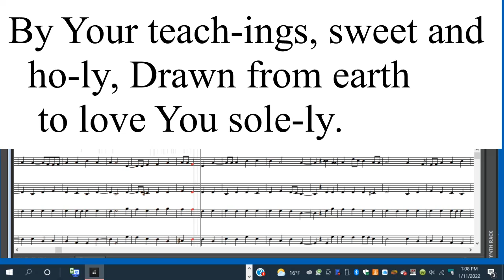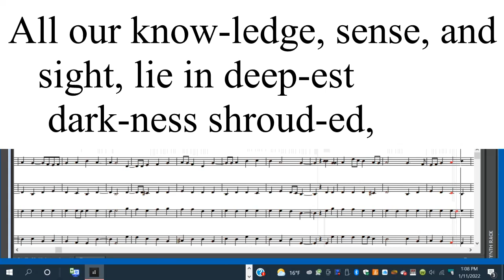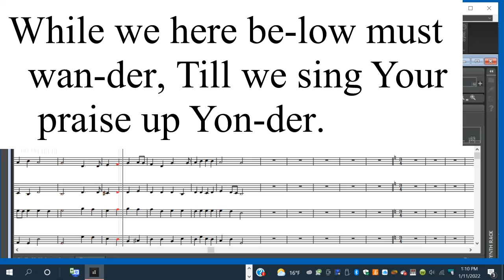Blessed Jesus At Your Word